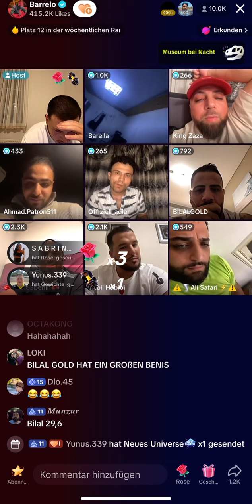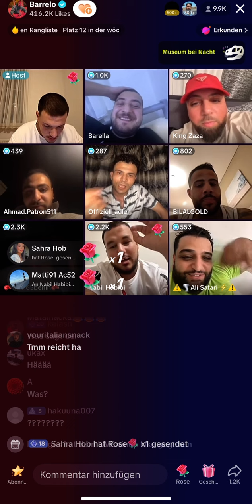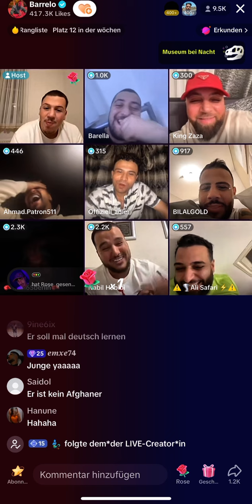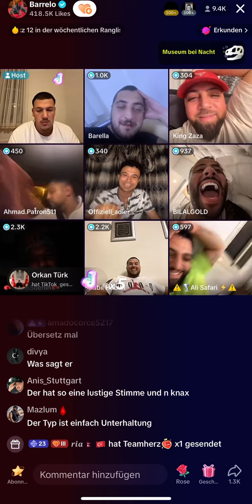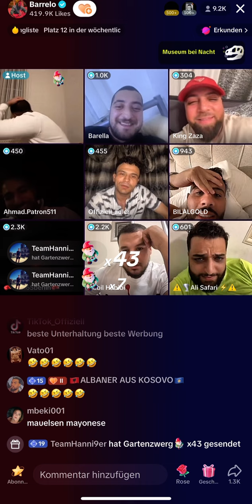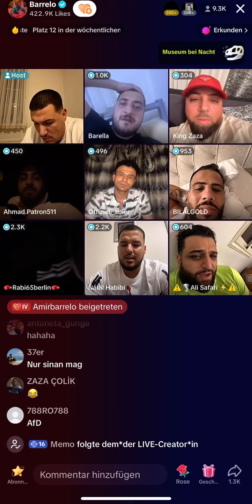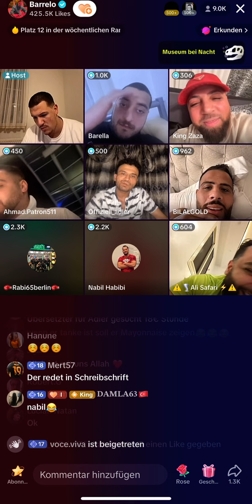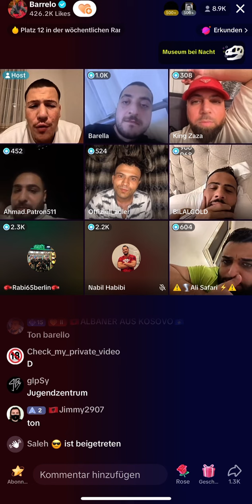Barrelo war live. 14.09